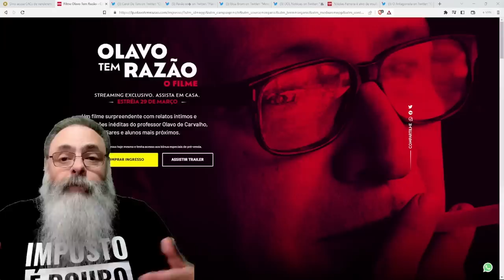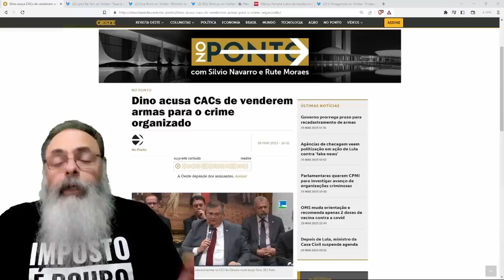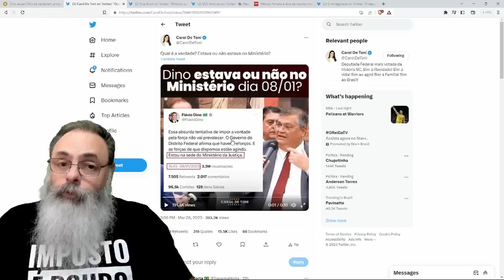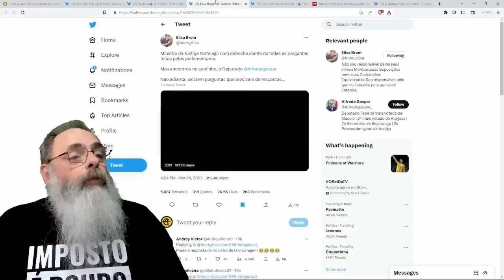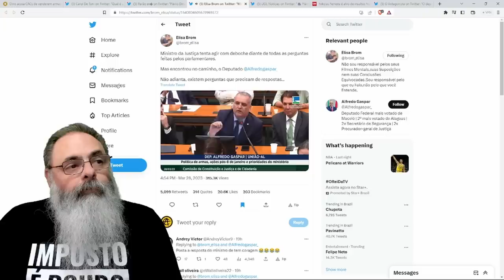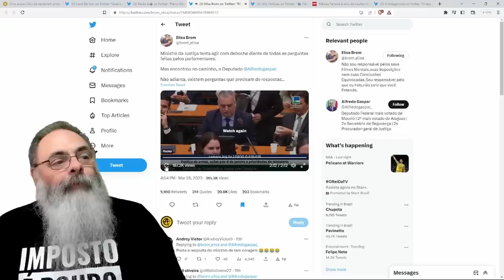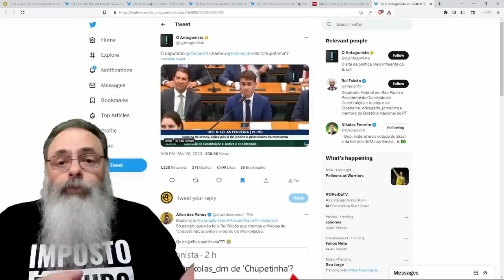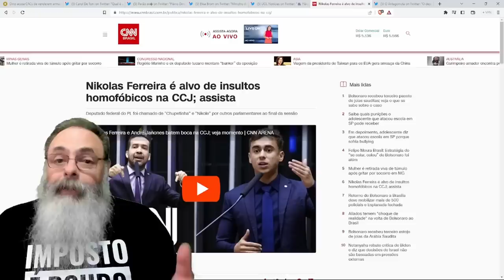DINO dá DEPOIMENTO na CCJ em que NÃO EXPLICA NADA e se ENROLA MUITO nas QUESTÕES do 8 de JANEIRO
Ajude o canal:

16vmNcrA4Mvf7CaRLirAmpnjz1ZH3bWNkQ (Bitcoin)
LSCnrubCVcpuLrGTTLMqpwRTXvYz7vMbbA (Litecoin)
0x28aec946919c70e5e25d7c6785ede7622278b463 (Ethereum)
nano_1s6i6xwujzqnmie8nc3x8rfumdnebpsd6h4cp9wgkcpk4eb1xn5u7n48ok5b (Nano)
0x1302536c28695e47aaedd020aaf39f500cf6c22f (BNB)